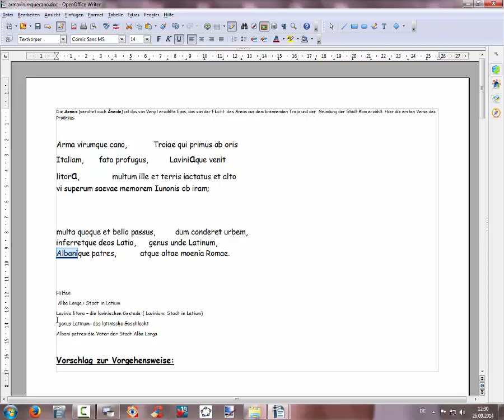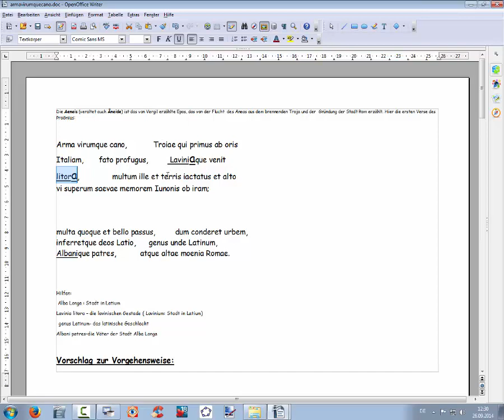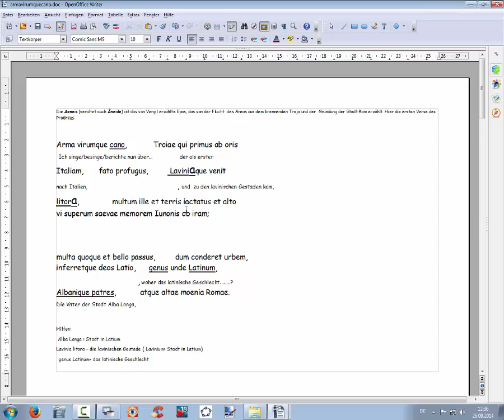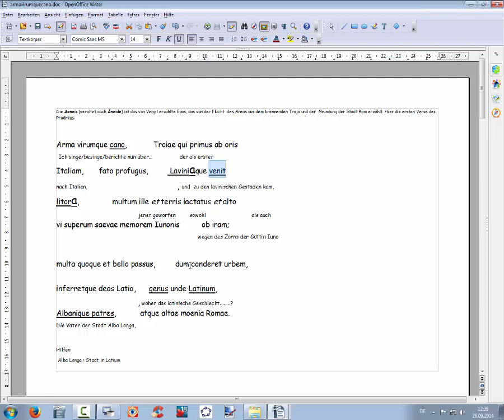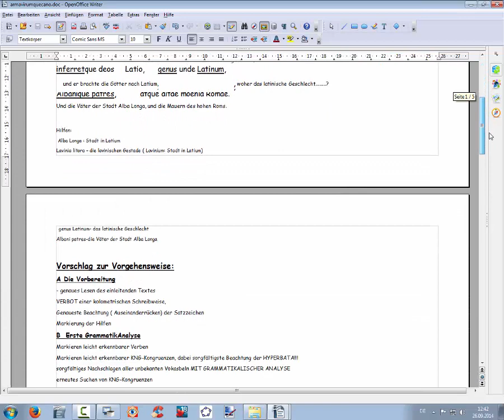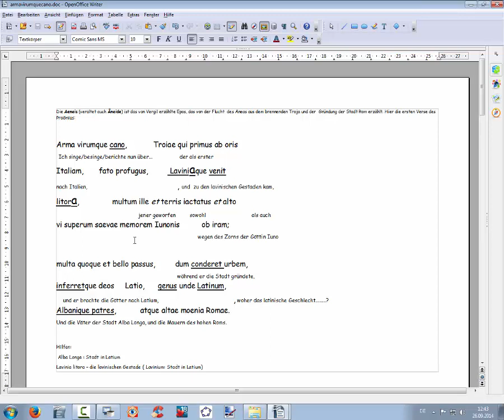206 Vergils Aeneis Aufgaben Lösungen 1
In diesem Video gehts dem Proömium der Aeneis von Vergil systematisch an den Kragen: erste Schritte - Strukturierung, Verberkennung, Hyperbata usw - zur Lösungen werden ausführlichst besprochen.